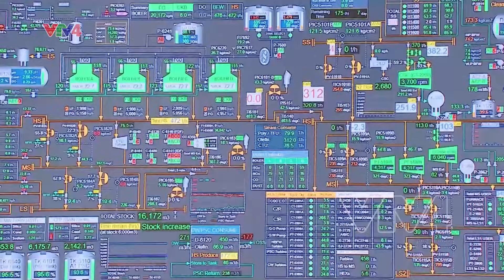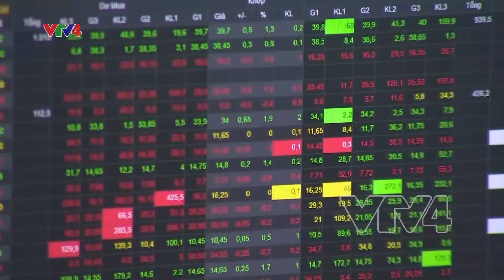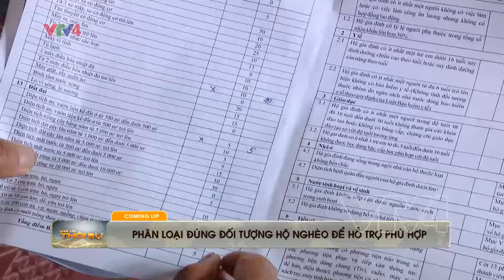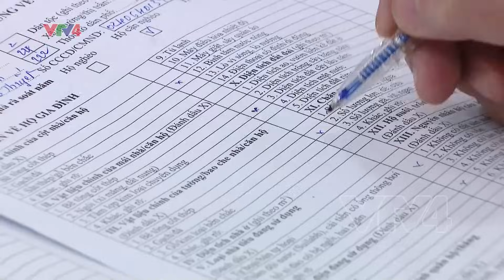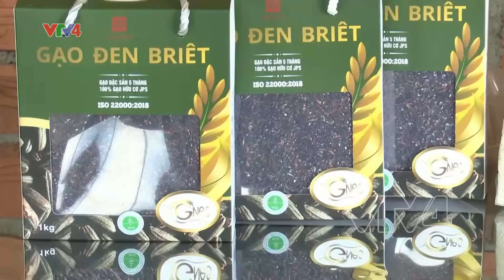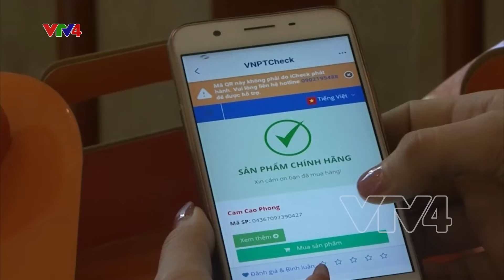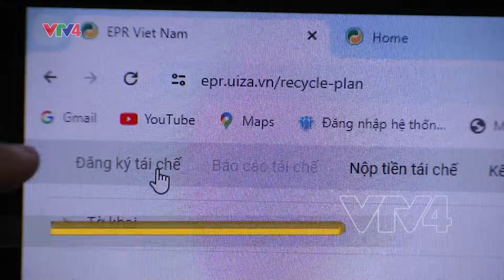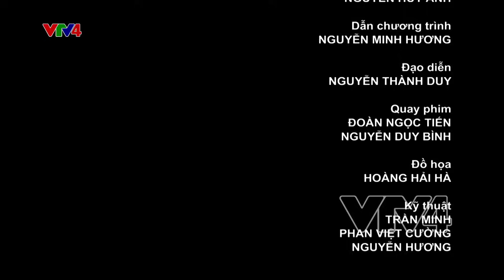Bản tin thời sự tiếng Việt 21h - 02/01/2024 | VTV4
Mô tả:
- Chủ tịch nước trao 1.400 nhà đại đoàn kết
- CTQH làm việc tại Bà Rịa-Vũng Tàu
- TPHCM cơ hội bứt phá thu hút FDI từ Nghị quyết 98